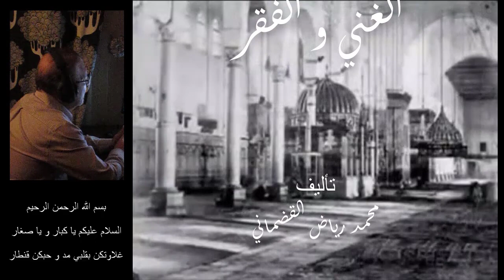حكايا شاميّه حكاية الغني و الفقير 1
هذه حكاية من الحكايا القديمو باللهجة الشاميّة حول دور المال في حياة الأسر و تأثيره السلبي من تأليف و سرد محمد رياض القضماني